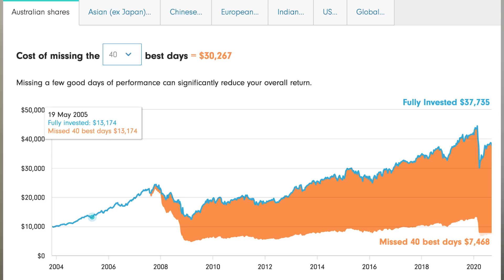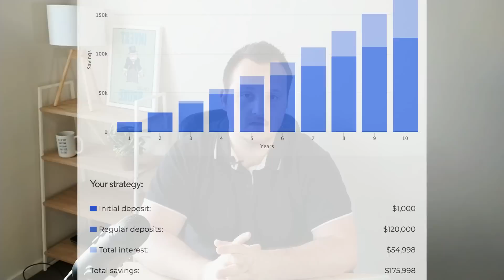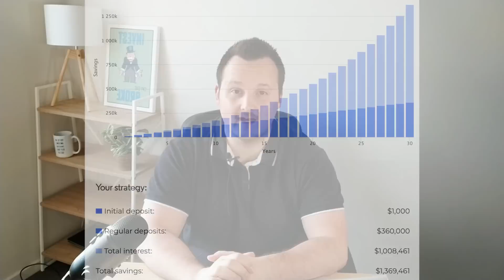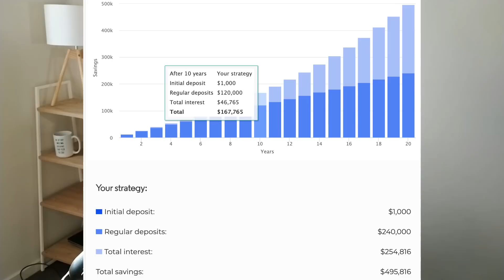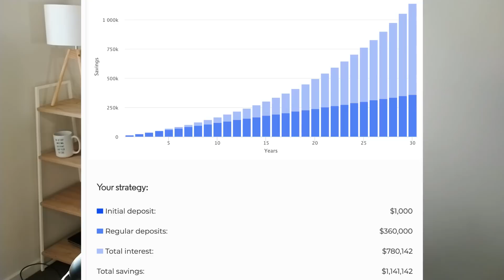WARNING! | How To Invest Like The Worlds Greatest Investor (ASX)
In this video i discuss how to invest like the worlds greatest investor and start your journey to building wealth while achieving financial freedom. I Discuss how investing in the ASX top index funds is one of the best options to build wealth in Australia. I also discussing investing in Gold, Silver and Crypto.

I do not know your personal situation so please see a financial adviser to discuss your own situation.
Michael invests & tries to make money will not be held liable for any financial decision you make.